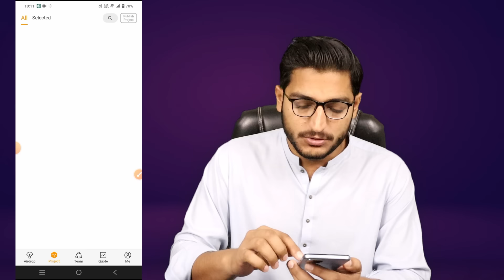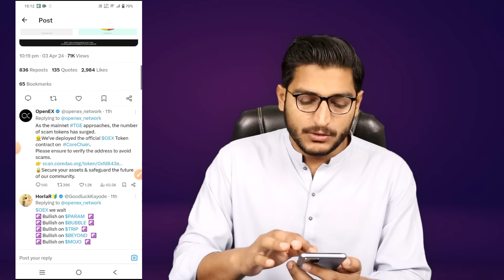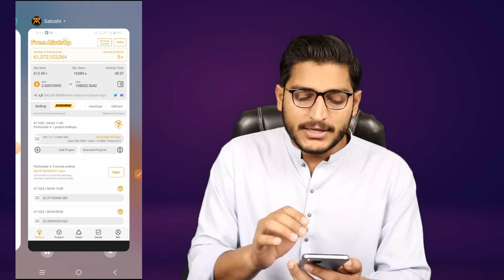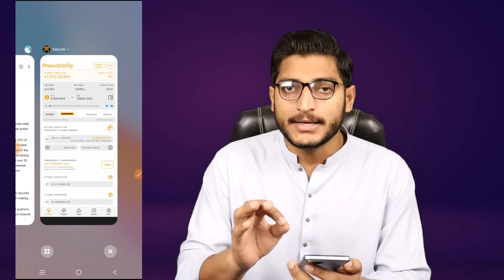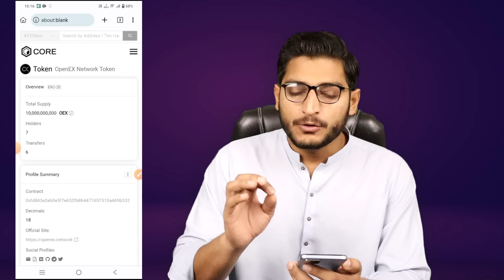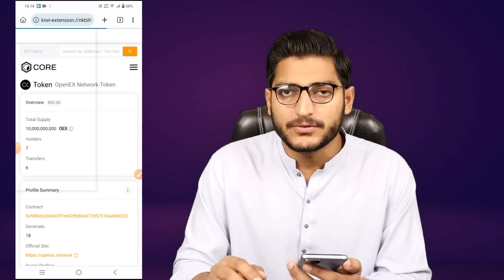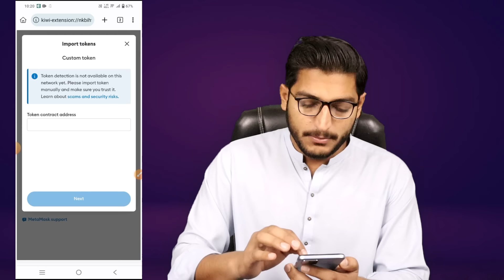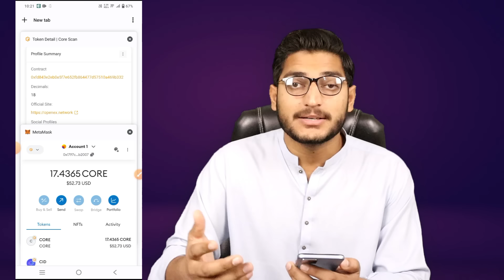How To Add Oex Coin In Wallet || Satoshi Mining App OpenEx Airdrop New Update